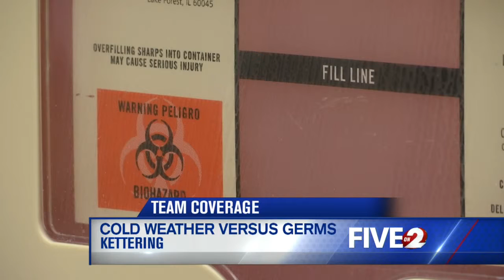Cold weather versus germs